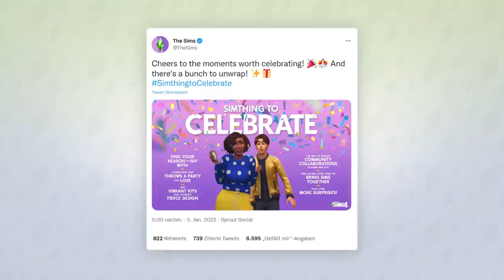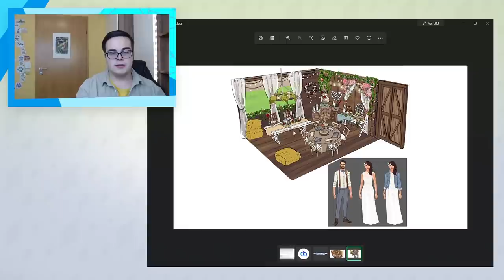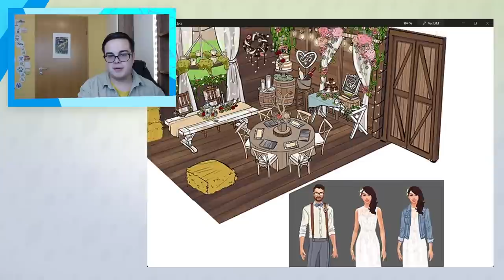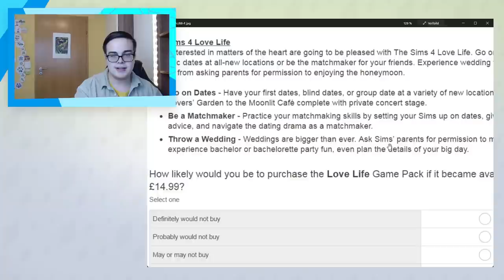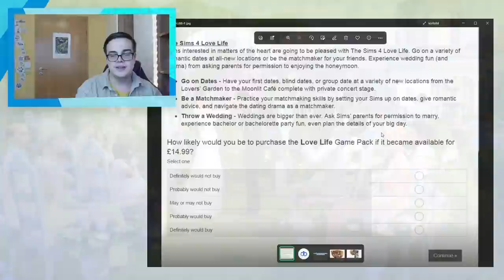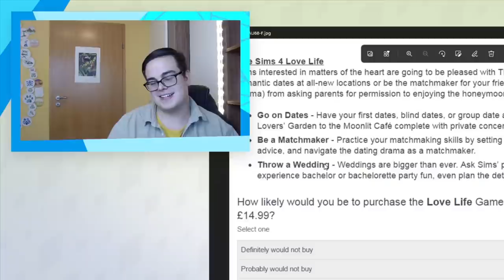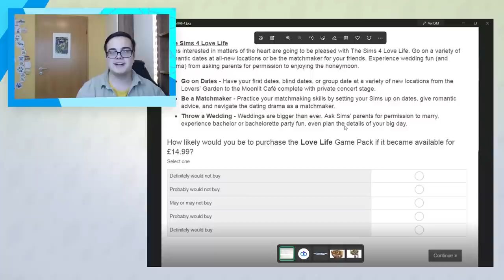SO könnte das HOCHZEITS-Gameplay-Pack aussehen! | sims-blog.de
In diesem Video möchte ich meine Ideen und Gedanken, sowie schon bereits von EA geteilte Grafiken und erste Gameplay-Konzepte zur Hochzeits-Thematik mit euch teilen!

Übrigens: das Icon im Thumbnail hat nichts mit dem finalen Pack zu tun, sondern wurde zu Illustrationszwecken von mir erstellt!